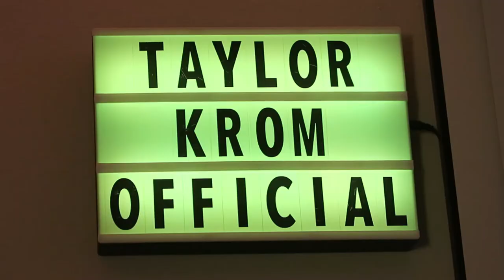Taylor Krom - I Loved You First (2016)(UNRELEASED)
Running into old songs I never released :(